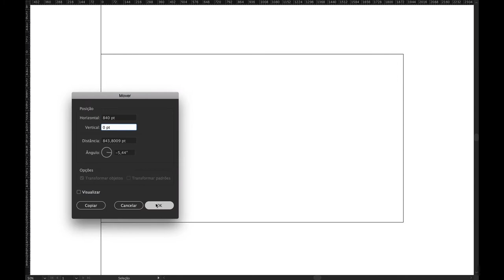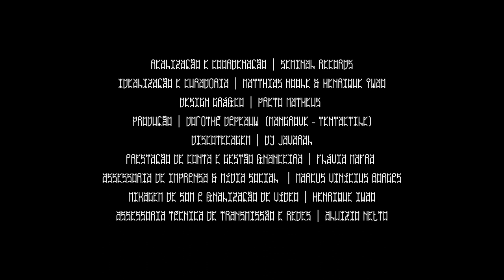QI151 Amancio-Iwao-Koole-Neto + Rafa Rodrigues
15:01 começo // 20:13 apresentação

Quartas de Improviso Temporada 13, online: QI151, com improviso musical por Aluizio Neto (caneca de metal, eletrônica, extintor de incêndio, flauta, tambores e pratos, violão); Gil Amancio (voz e percussão); Henrique Iwao (eletrônica, objetos, tábua amplificada); Matthias Koole (violão e objetos). Vídeo por Rafa Rodrigues, com filmagem por Ju Reis Fortes.

Estréia quarta-feira 15 de setembro 20h. Após a estréia teremos o Boteco o Javaral, uma discotecagem bate-papo,

(disponível após estréia desse vídeo).